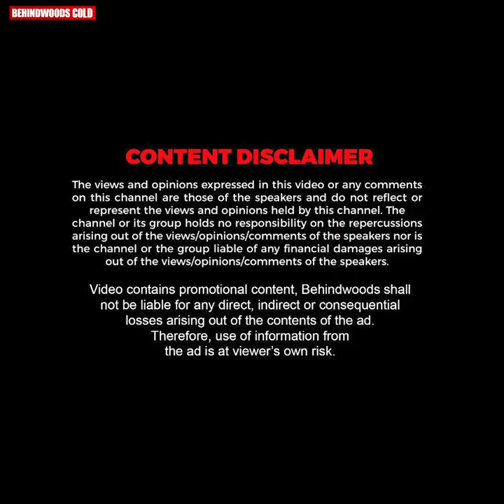Classmates ഇത്രയും വലിയൊരു Hit ആകുമെന്ന് ഞാൻ കരുതിയിരുന്നില്ല !! 🥰😘 | Narain Recollects Memories